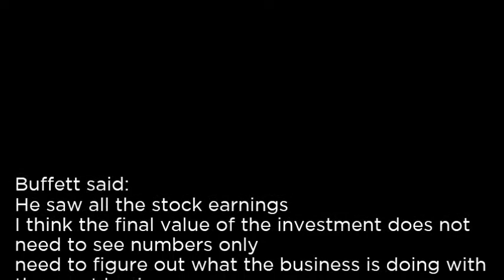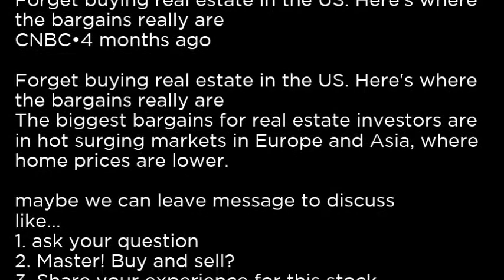IFEU - iShares Europe Developed Real Estate ETF IFEU buy or sell Buffett read basic